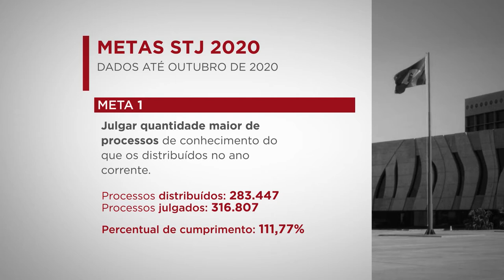STJ bate meta do CNJ e julga 33 mil processos a mais do que os recebidos em 2020 27.11.20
​​​​​​​O Superior Tribunal de Justiça (STJ) ultrapassou a Meta 1 do Conselho Nacional de Justiça (CNJ), segundo a qual os tribunais do país devem concluir 2020 com mais processos julgados do que ajuizados. No caso do STJ, até outubro, foram distribuídos 283.447 processos e julgados 316.807 – uma taxa de 111,77% de cumprimento da meta do CNJ.